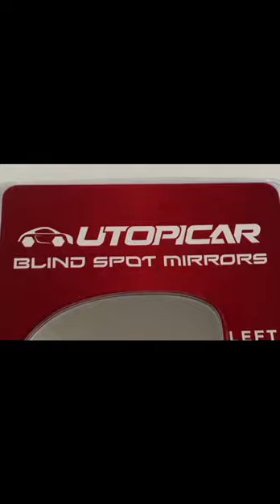Blind Spot Car Mirror /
Utopicar Blind Spot Car Mirror - Convex Blindspot Mirrors for 3x Larger Image, Engineered Design for Side Mirror (Blindspot), Frameless Car Blind Spot Mirror - Rear View Blind Spot Mirrors (2 Pack)

Welcome to my YouTube channel my name is Ali my channel name is gadget and kitchen I am daily updated videos about technology this is a new channel please subscribe this channel and support us